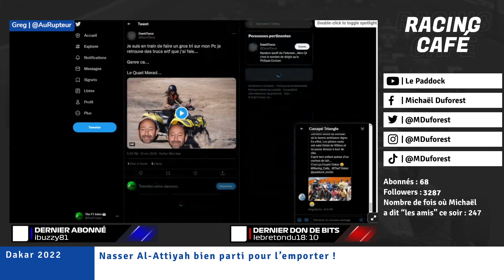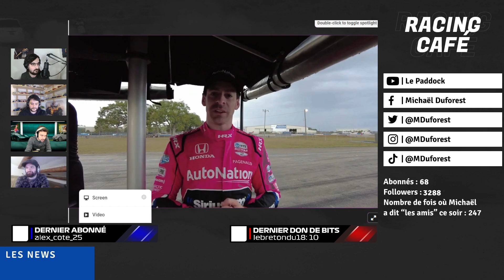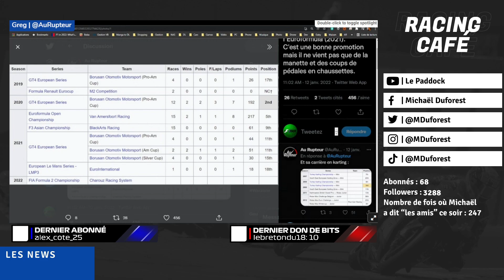Qui s'adaptera le mieux aux F1 2022 ? - RACING CAFÉ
Aujourd'hui dans le Racing Café, on parle évidemment du Dakar 2022 qui se termine en Arabie Saoudite, mais on se pose aussi une question existentielle : quel pilote et quelle équipe vont le mieux s'adapter aux Formule 1 de cette année ? On sort nos boules (de cristal, bien entendu...)

00:00 - Dakar 2022
1:07:00 - Le débat sur l'adaptation aux F1 2022
2:09:15 - Les poches à douille d'or
2:27:33 - Les news
3:04:05 - Le courrier des viewers
3:11:17 - Le Luiz